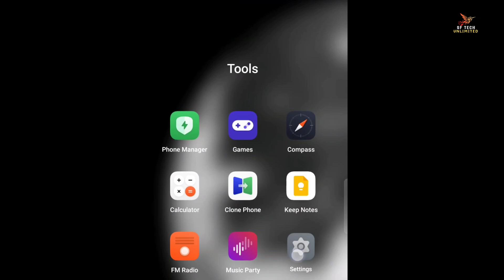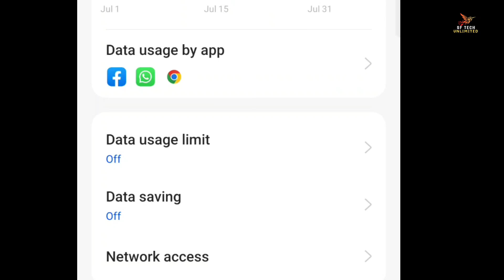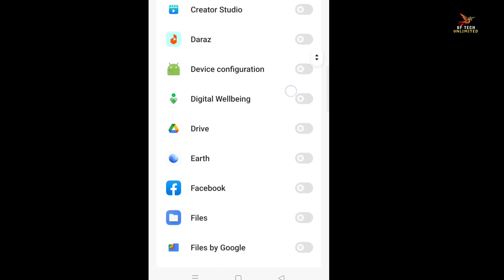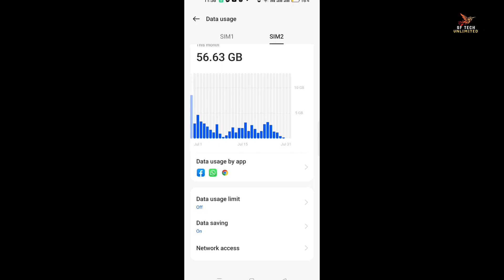মোবাইল MB দ্রুত শেষ হয়ে যাচ্ছে। Mobile MB সেভ করার উপায়। Ways to save MB on mobile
মোবাইলে এমবি কম কাটার উপায় | Save Mobile Data Android